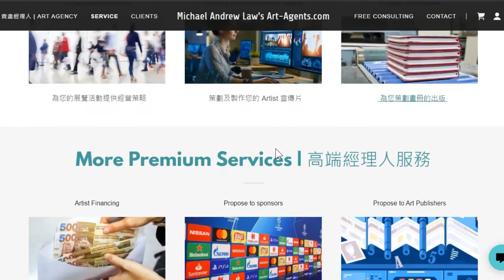怎樣參加超級畫廊? 高古軒 | 佩斯畫廊 | 卓納畫廊 | 白立方畫廊